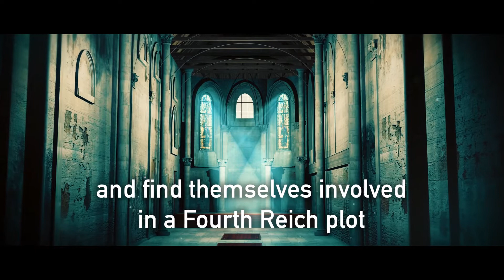"The Gene of Life" Teaser Trailer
"The Gene of Life" by Ted Takashima

This science thriller was published in Japan (2002, 2011) and China (2013) and became an international bestseller. The fast-paced, action-packed story includes adventure, intrigue, romance, history, and more.

trailer script   Takaki Kondo
        director   Toshinari Yonishi